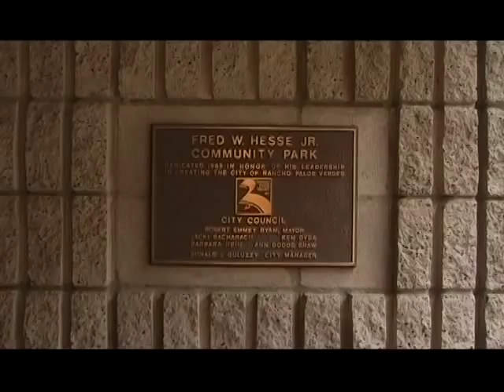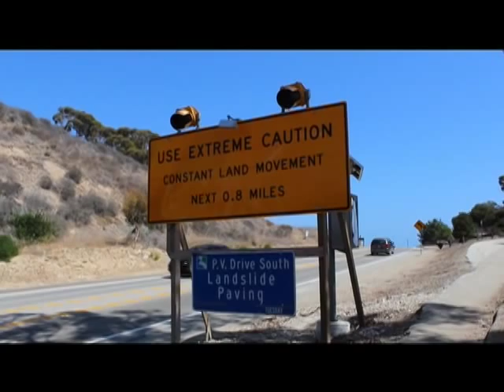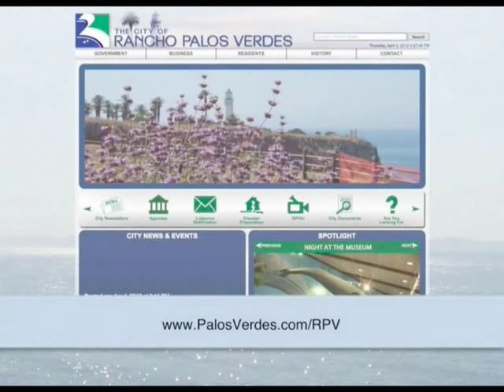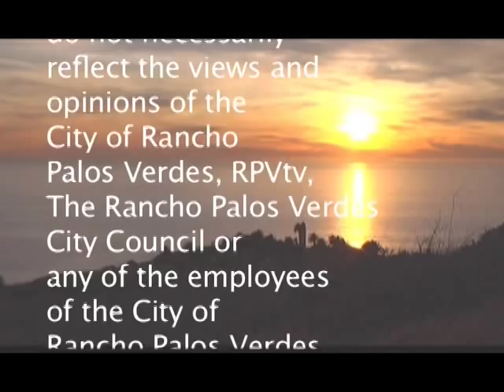Around the Peninsula: Building Safety Month in RPV 2013